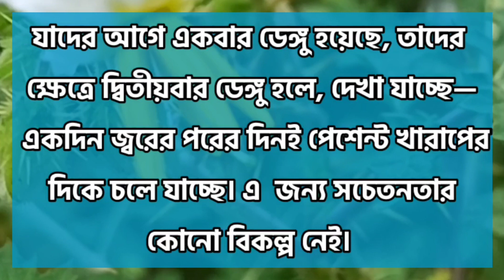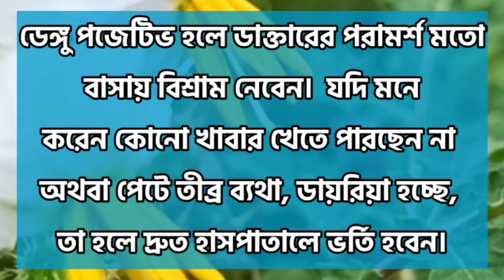ডেঙ্গুর উপসর্গ গুলো কি কি?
চারদিকে ডেঙ্গুর প্রভাব ভয়ানক আকার ধারণ করছে। জ্বরের মাত্রাও বেড়ে গিয়েছে। জ্বরের মধ্যে কোন কোন লক্ষণ দেখলে ডেঙ্গু হয়েছে বুঝবেন। সেই  লক্ষণ গুলো নিয়ে আমাদের আজকের এই ভিডিও।